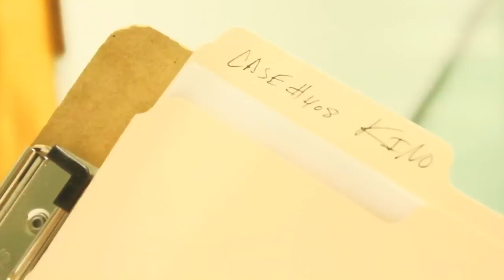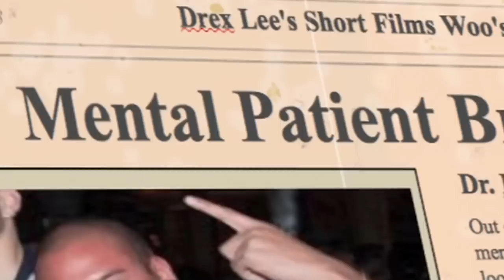Kino - Lose My Mind [Official Music Video]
Kino - Lose my mind

Directed By Drex Lee

I do not own the original version of the song. For promo use only.